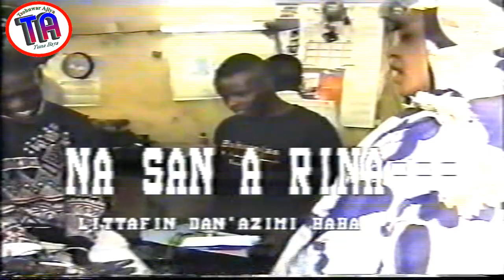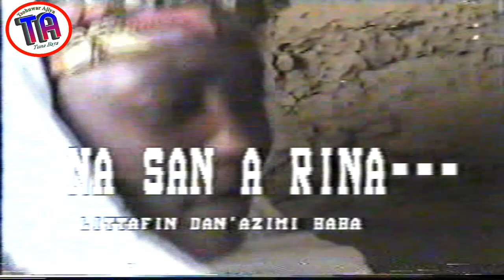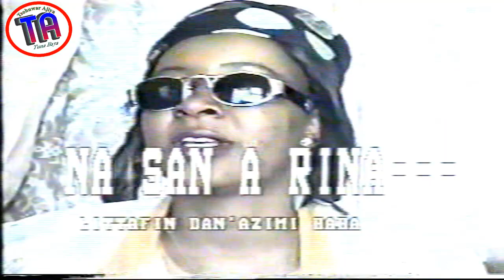| Nasan A Rina | 1999 Hausa Film Trailer |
| Nasan A Rina, daga littafin Danazumi Baba Chediyar Yan Gurasa
Zaku iya bibiyar mu a wadannan shafukan: